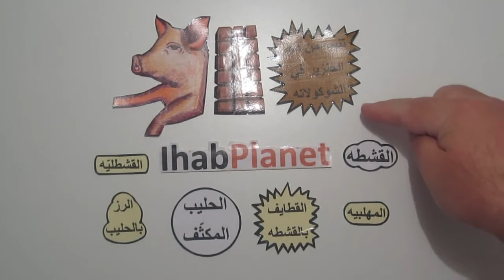كيف تصنع قطر صحي 2